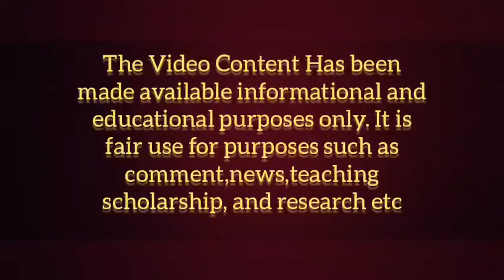Ertugrul ghazi season 4 episode 48 in urdu